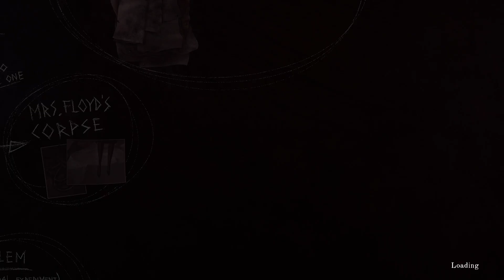The Last Case of Benedict Fox - Part 2 - Inked Up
We get some tats!